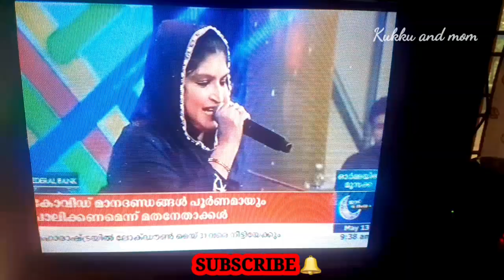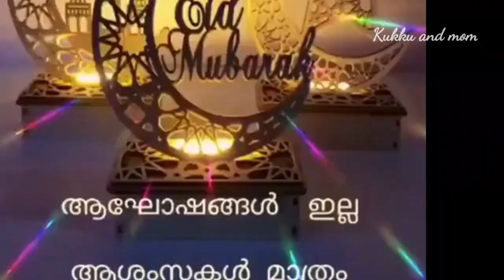കൊറോണ യും ലോക്ക്ഡൗണും പിന്നെ പെരുന്നാളും 😍😍😍eid vlog Malayalam